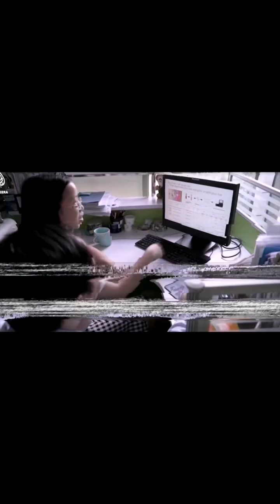CRISPR gene editing explained [Al Jazeera Start Here] (Part 1)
CRISPR gene editing explained by Al Jazeera Start Here

Transcript:

It's because of CRISPR, a technology that's not even ten years old and can basically perform surgery on our genes. The inventors got a Nobel Prize for it in 2020. CRISPR fans say it'll fight diseases and improve crops. Other people, well Hollywood tapped into their fears a long time ago.

Genetics. What can it mean? The ability to perfect the physical and mental characteristics of every unborn child.

At least one scientist has crossed the line.

There will be someone, somewhere who is doing this. If it's not me, it's someone else.

So how does gene editing actually work? Can CRISPR be used to cure disease? And how far should we be allowed to go in transforming the human race?

The papers first came out. The buzz in the academic community was truly palpable. This actually could really change a lot of things in society very soon.

Future Here covers cutting edge science and technology including:

Space exploration
The NASA James Webb Telescope
AI
Data science
Biotech
Renewable Energy
Solar power
and other interesting future technology